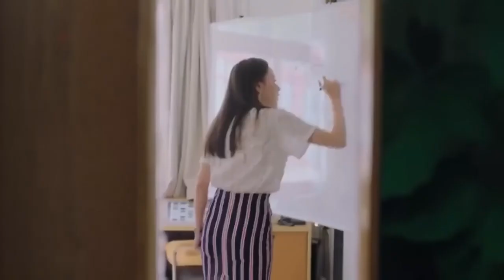總裁從沒正眼瞧過灰姑娘，直到灰姑娘主動幫他打領帶，總裁看著她的容貌直接愣住，太美了！chinesedrama